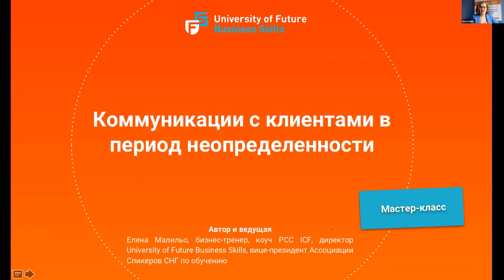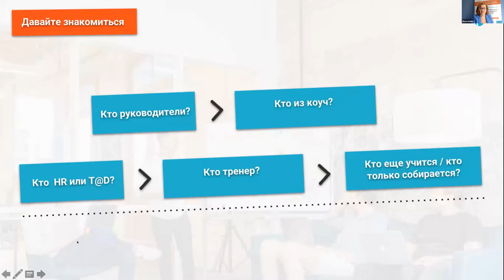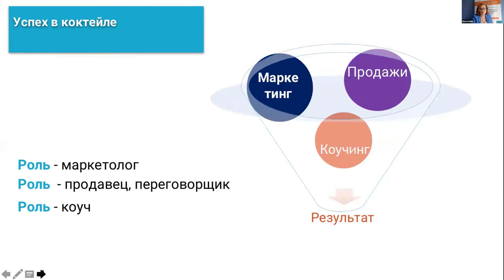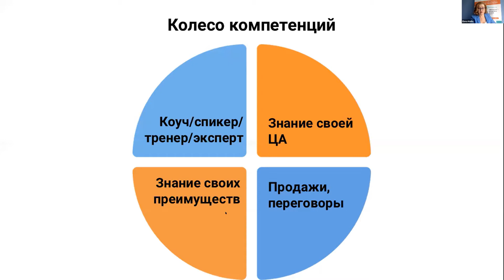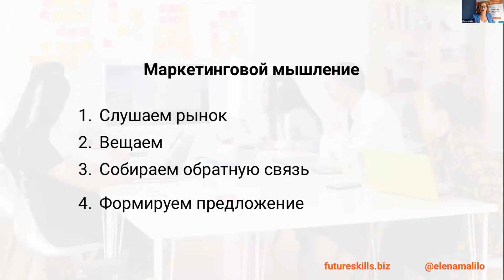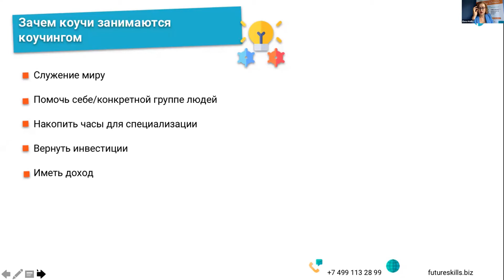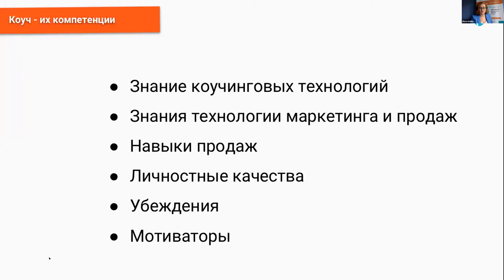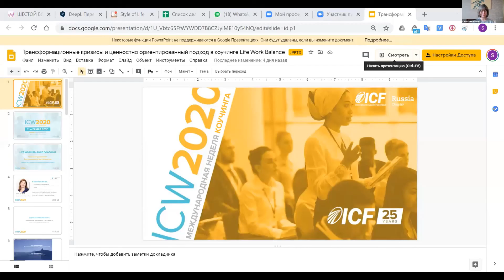МНК 2020 День 5. Коммуникации с клиентами коуча в период неопределенности. Елена Малильо, PCC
С какими вызовами сталкиваются коучи в период неопределенности?
Как слышать запросы рынка.
Как определить востребованность своей услуги.
И что сделать, чтобы помочь клиентам в период спада рынка.